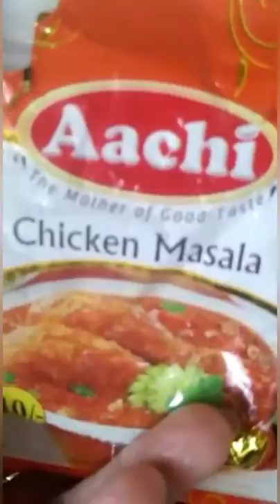Veg Sayote with eggs | Chicken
Veg Sayote with eggs | Sayote | Eggs | Chicken